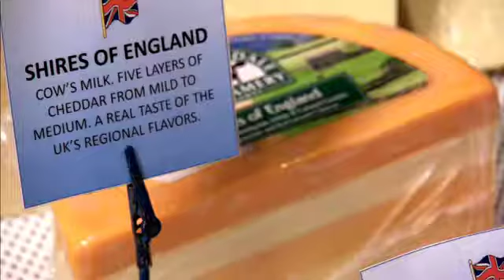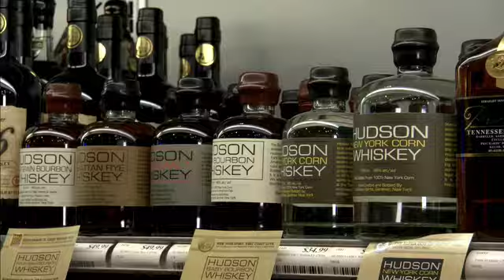Emeril's Florida: Chans Wine World Vignette